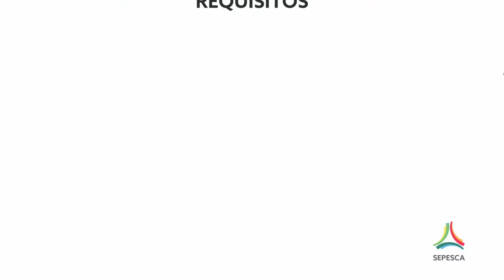Padrón Oficial Único de Pescadores Ribereños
¡Amigo pescador! No olvides inscribirte al Padrón Oficial Único de Pescadores Ribereños de la SEPESCA para gozar de grandes beneficios y apoyos.